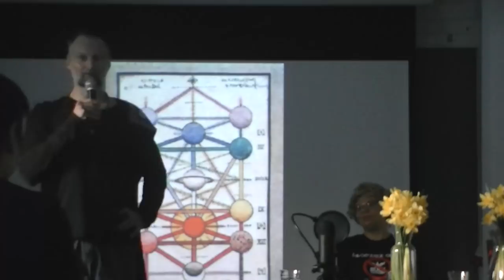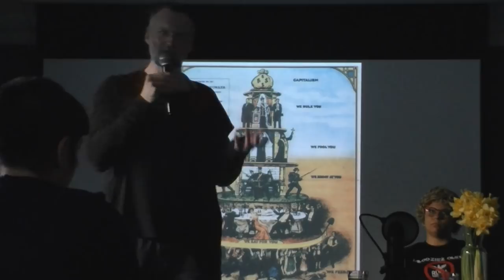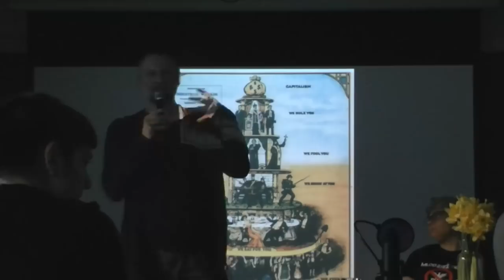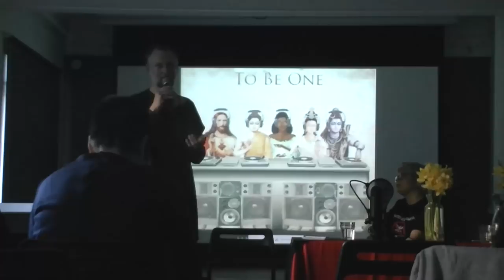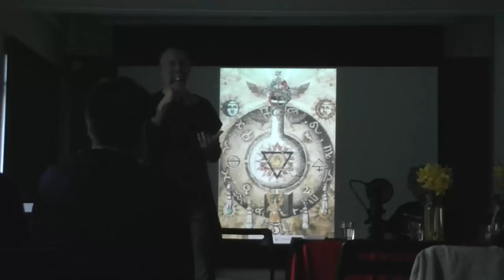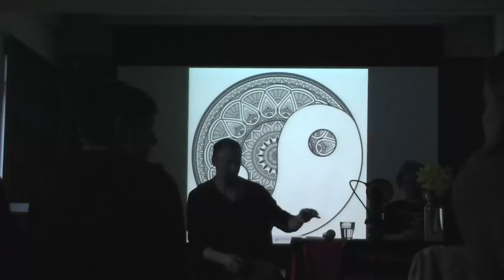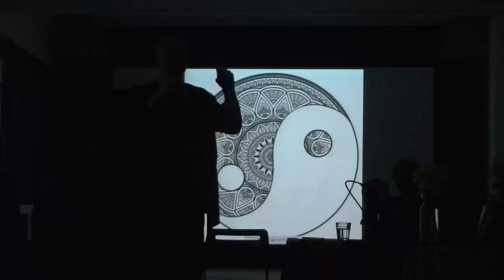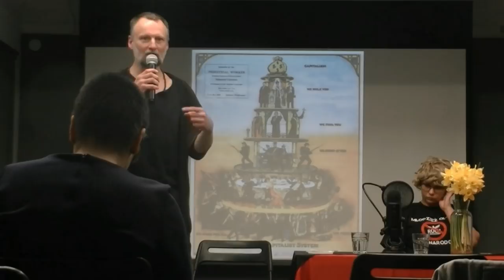ANARCHIZM A DUCHOWOŚĆ - Spotkanie z Tymoteuszem Onyszkiewiczem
Spotkanie otwarte Warszawskiej Federacji Anarchistycznej, 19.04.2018 w Państwomiasto.